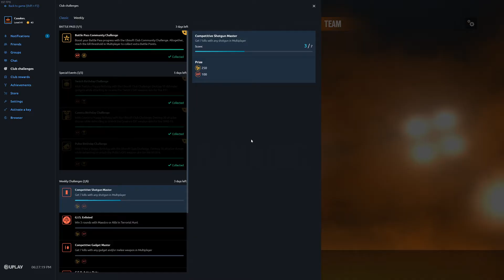Siege 10/19 - Match 7 - Solo Ranked - Clubhouse